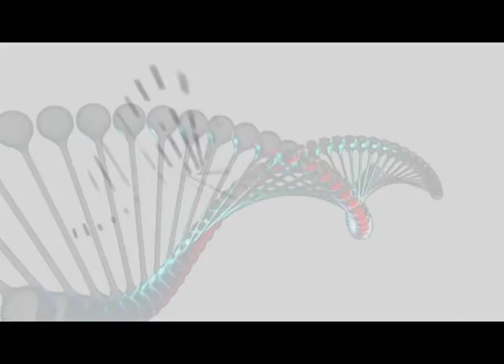Programa: Gen Habanero 03/11/2022 (Mariano Rodríguez)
Hoy vamos tras el gen de uno de los más importantes pintores de la segunda generación de la vanguardia histórica cubana. Conocido por sus gallos, ceramista e ilustrador. A MarianoRodríguez dedica esta emisión de GenHabanero.